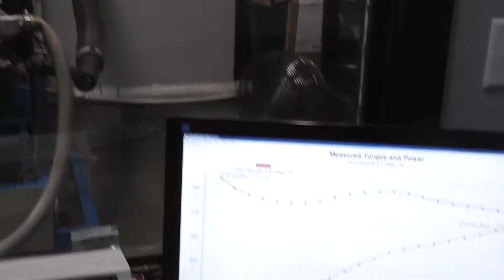Golen Engine Jeep 4.6 Stroker engine for Tom Falcone